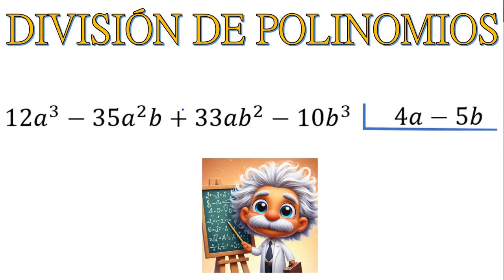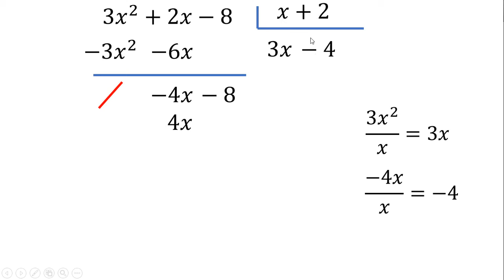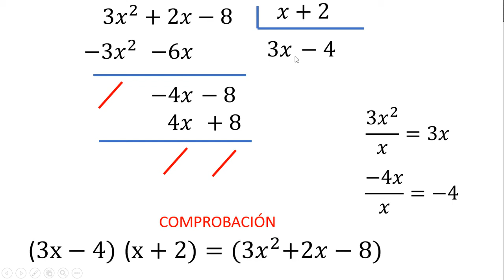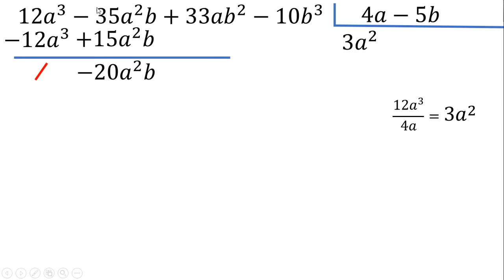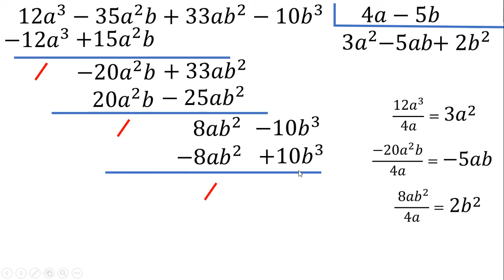CÓMO DIVIDIR UN POLINOMIO ENTRE UN BINOMIO